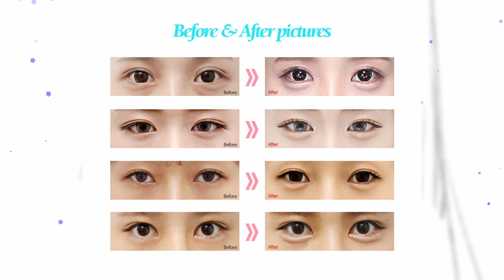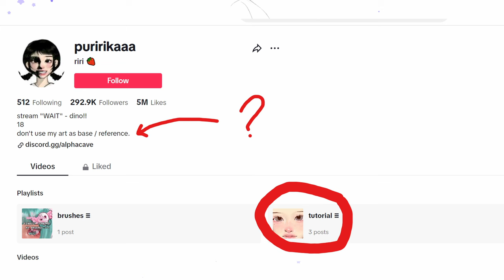The Most Controversial Art Style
In this video, I go over the drama surrounding Puririkaaa, an artist with one of the most controversial art styles, that being the "jelly art style". I also discuss the concept of copying vs being inspired by someone's art.